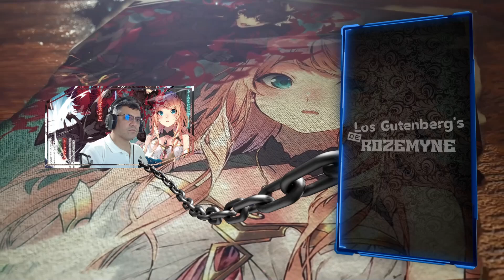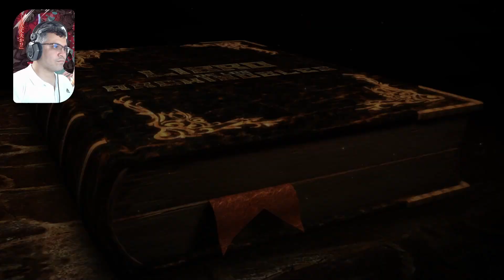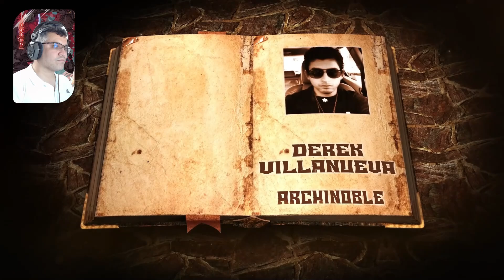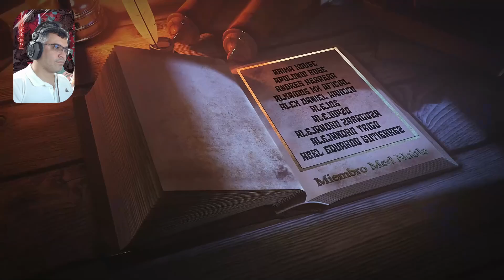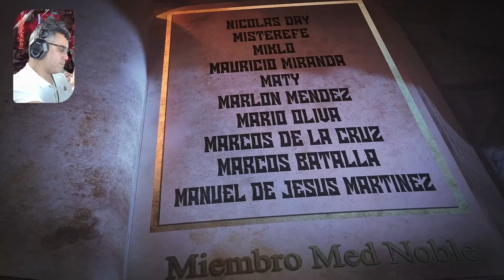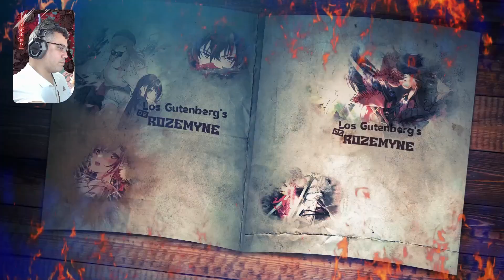Asi fue Como Yuuya llego al Avion de Kasumi / Vol. 08 - Cap. 04-4 / RESUMEN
Se nos relata los acontecimientos que explican como nuestro héroe llego al avión, espero disfruten del resumen,.,.

📋 Menu del Video:

⏲ 00:00 Introducción
⏲ 01:02 A lo que Vinieron xD